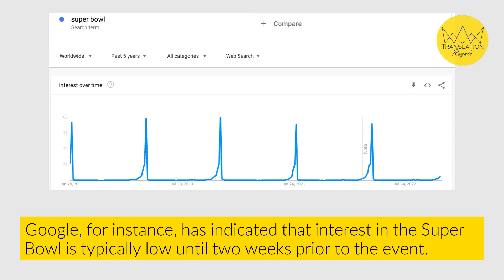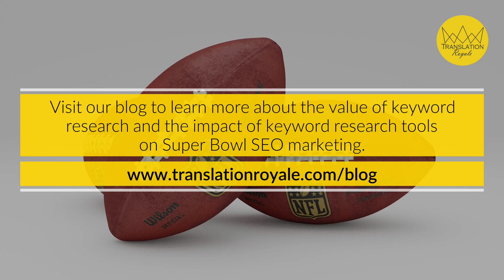Get Your Keywords Ready for Super Bowl 2023 | Translation Royale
The Super Bowl is one of the most prominent, most-watched sporting events in the world, averaging hundreds of millions of viewers in the United States alone.

It’s the culmination of billions of dollars worth of ad spend for companies across industries – iGaming included – besides being one the most hotly-anticipated musical performances of the year.

Not surprisingly, it’s one of the most important two-week time frames for iGaming companies who wish to take advantage of the massive viewership and potential to gain new clients from all over the world.

And it’s all about achieving a balance of using relevant, trending keywords and leveraging keyword research technologies that help iGaming writers and marketers to create effective content that drives organic traffic to their sites.

To learn more about how you could make use of each keyword research tools, head over to our blog post "Supercharge Your Super Bowl SEO: Keyword Research Tools That Work"